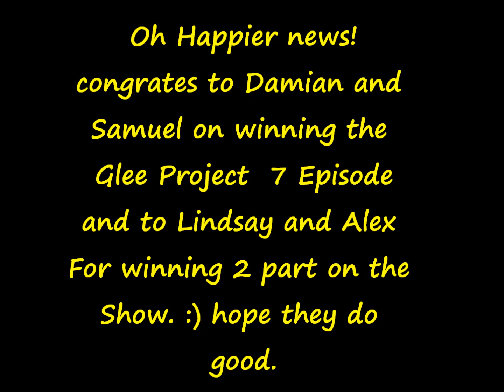New with Gleekstory 1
fefsfs